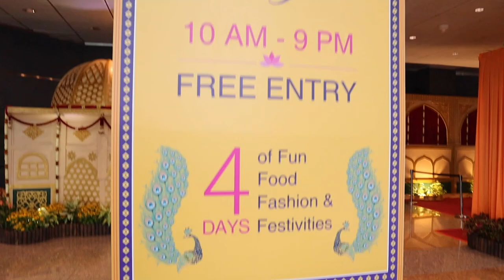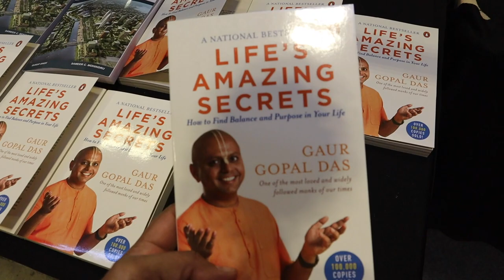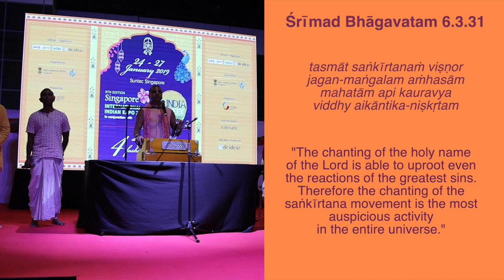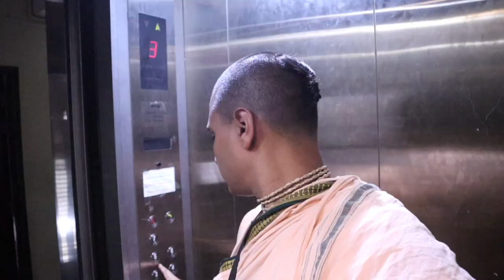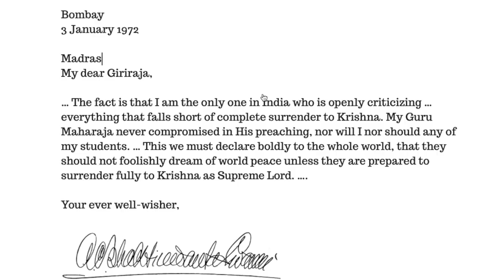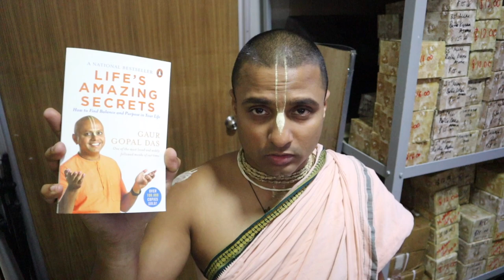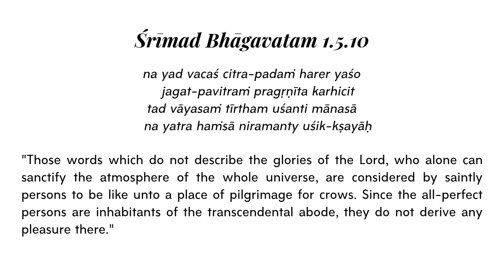Teaching or Cheating? — My Experience of Gaur Gopal Das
Gaur Gopal Das came to Singapore in January 2019. This is my experience of his visit. The secret of preaching Kṛṣṇa consciousness is not to change or compromise the philosophy in any way.

Source of Srila Prabhupada's audio of the conversation The conversation happened on August 12, 1976 in Tehran, Iran.

You might want to contribute to support our preaching by donating to ISKM

I’ll share with you interesting and valuable Kṛṣṇa conscious news and content every now and then.

ABOUT ME:

I am a servant of the servant of the Vaiṣṇavas at ISKM (International Sri Krishna Mandir). Currently, I serve as a brahmacārī (student monk) at the Singapore ISKM temple.

I share my experiences and realizations of Kṛṣṇa consciousness through these videos. Thank you for taking interest in what I post.

ABOUT INTERNATIONAL SRI KRISHNA MANDIR (ISKM):

Under the auspices of His Divine Grace A. C. Bhaktivedanta Swami Prabhupāda, the greatest ambassador of the Vedic culture the world has ever seen, ISKM is an international organization dedicated to reviving mankind’s innate Kṛṣṇa consciousness in order to relieve the suffering humanity, primarily by missionary activities such as broadcasting the holy names of Kṛṣṇa like the Hare Kṛṣṇa mahā-mantra, the standard Vedic philosophy of devotion as enunciated in the Bhagavad-Gītā and Śrīmad Bhāgavatam, and by distribution of Kṛṣṇa prasādam, spiritually sanctified vegetarian food.

**You can also write in to us by filling out the form @ for sharing anything you feel.